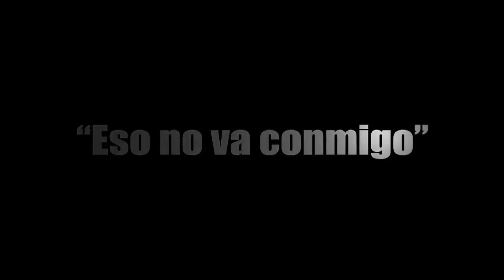Eddie Avila - Eso No Va Conmigo NewFlow.co.cc